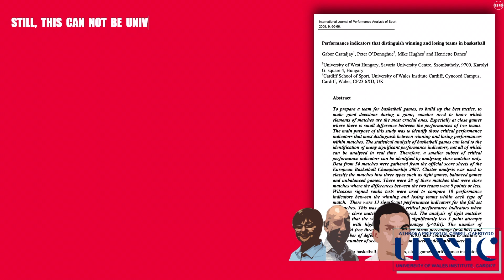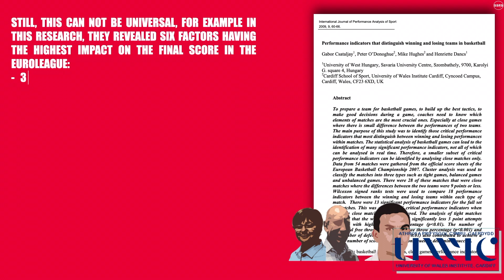PERFORMANCE ANALYSIS / VIDEO ANALYSIS in Basketball | Kobe Bryant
👨🏻‍🏫 Researchers: Kazimierz Mikolajec, Adam Maszczyk and Tomasz Zajac.
Research title: Game indicators determing sports performance in the NBA.
🏛Universities and faculties involved: Journal of Human Kinetics.

👨🏻‍🏫 Researchers: Gabor Csataljay, Peter Gerard O’Donoghue, Mike Hughes and Henriette Dancs.
Research title: Performance indicators that distinguish winning and losing teams in basketball.
🗞Journal: International Journal of Performance Analysis in Sport.
🏛Universities and faculties involved: University of West Hungary, University of Wales Institute Cardiff.

🎥The Economist, ESPN, piotrekzprod